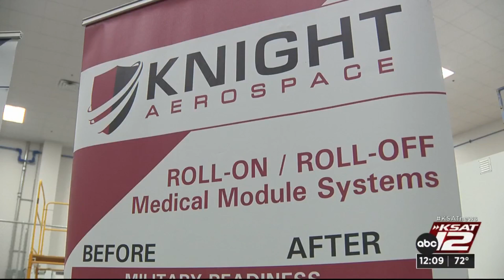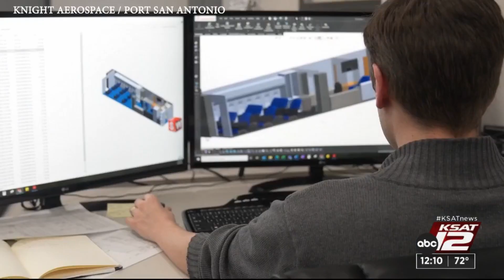San Antonio company designing cargo containers that will deliver items via rockets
A local company that created medical units to place inside a cargo aircraft is now developing units that can transport items via rockets.